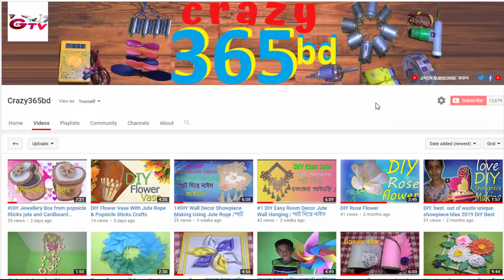DIY jute Jewellery Box from Cardboard & jute